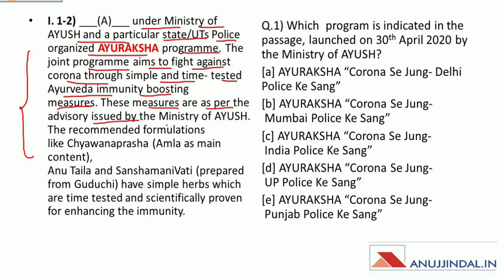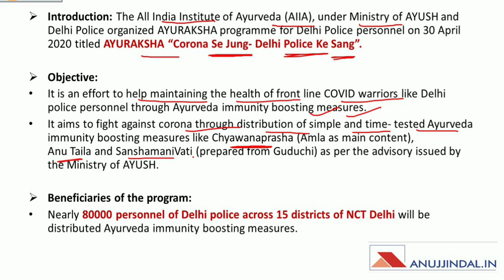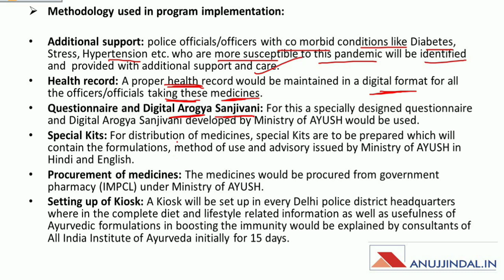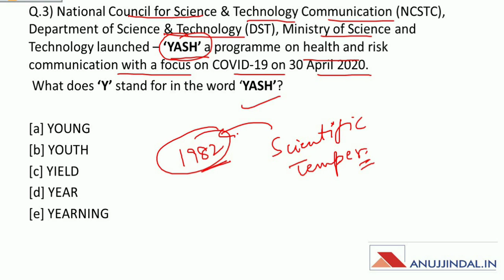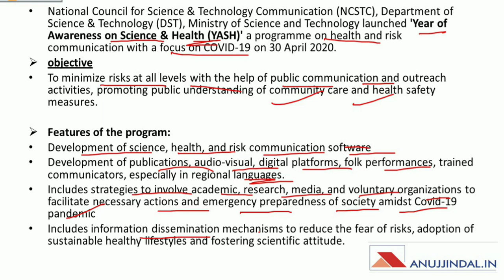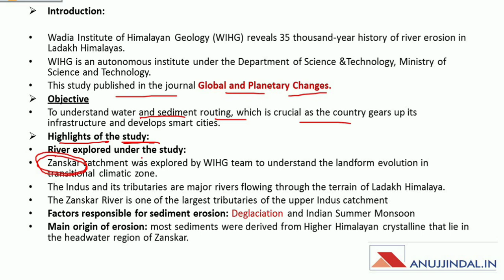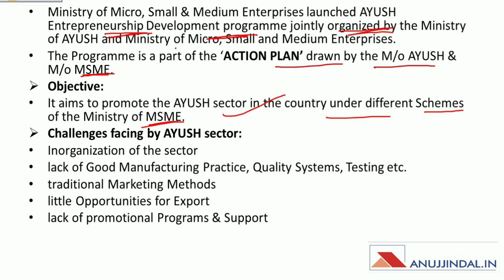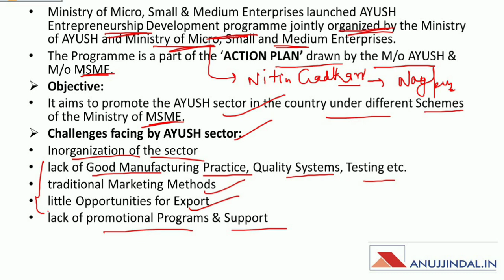PIB 247 | Daily Current Affairs | Day 24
Reading PIB news seems quite strenuous to many aspirants. Here in this session, I will make reading PIB very simple and easy to understand. So watch the complete session and spread the knowledge.